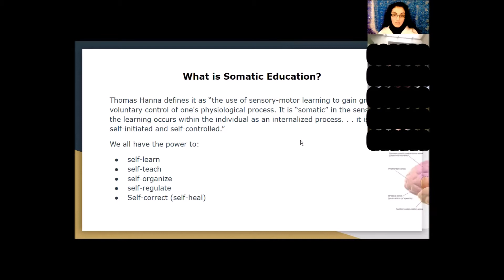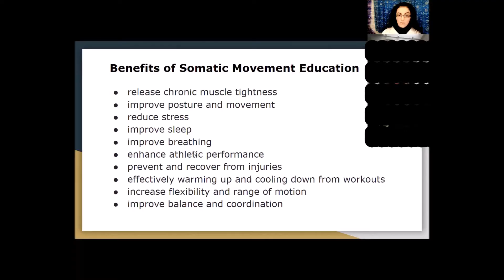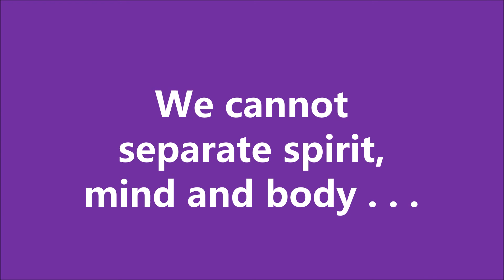INTRODUCTION TO SOMATIC MOVEMENT EDUCATION WORKSHOP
Somatic Movement Education is a type of neuromuscular training that teaches the brain how to release, lengthen and fully relax muscle tension to eliminate pain and improve movement.  It is "somatic" because the learning occurs within the individual from a first person perspective that is self-initiated and self-controlled.

Teresa Ojinma MSc. IHMEP, BSc. Kinesiology
CSEP Clinical Exercise Physiologist
BCAK Kinesiologist
Certified Essential Somatics Movement Teacher